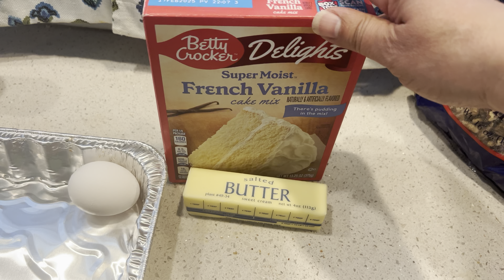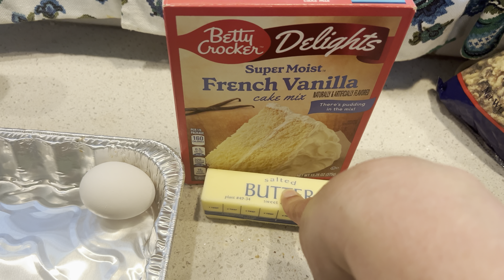Retro Cooking Recipe * Pecan Pie Surprise Bars, Pillsbury Bake-off #22 1971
Hello Welcome to another Retro Cooking Recipe!! Working our way through the Pillsbury bake off winners!

This recipe is by Pearl Hall Bake off #22 1971
Base/Crust

1 pkg. Pillsbury™ Moist Supreme™ Yellow or Butter Recipe Yellow Cake Mix
1/3 cup butter, softened
1 egg

Filling

Reserved 2/3 cup dry cake mix
1/2 cup firmly packed brown sugar
1 1/2 cups dark corn syrup
1 teaspoon vanilla
3 eggs
1 cup chopped pecans

Background